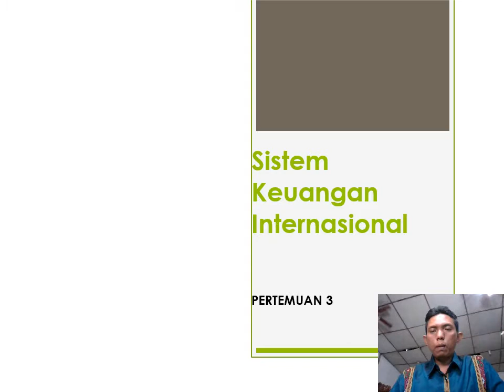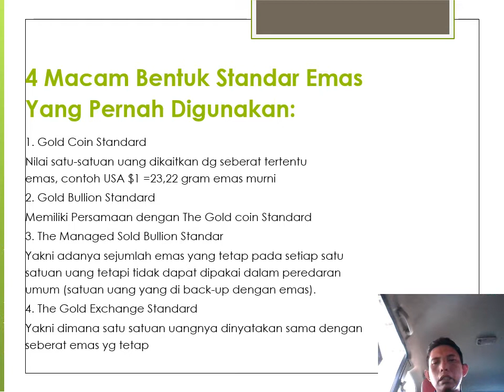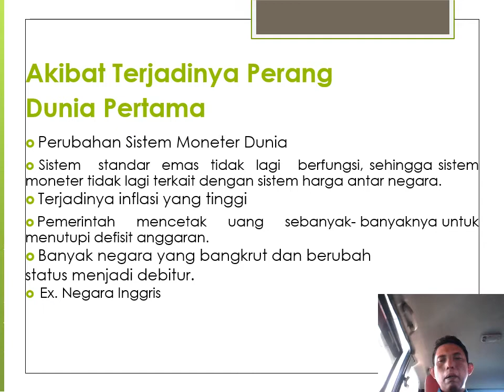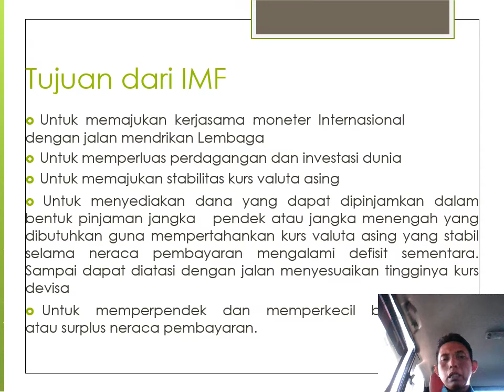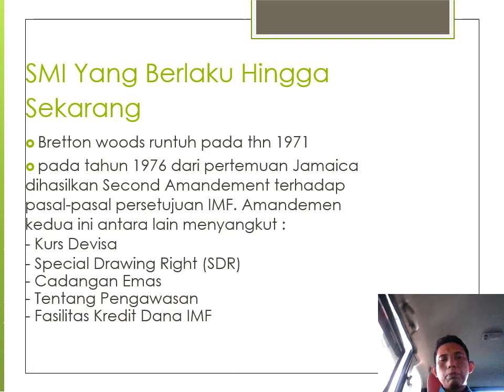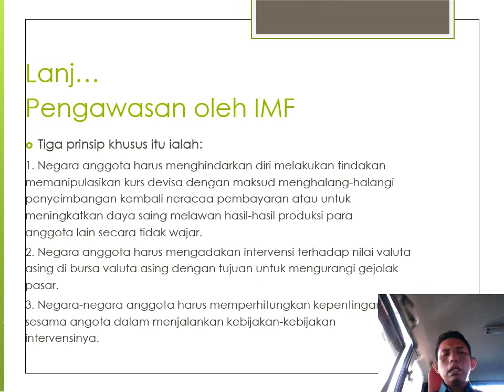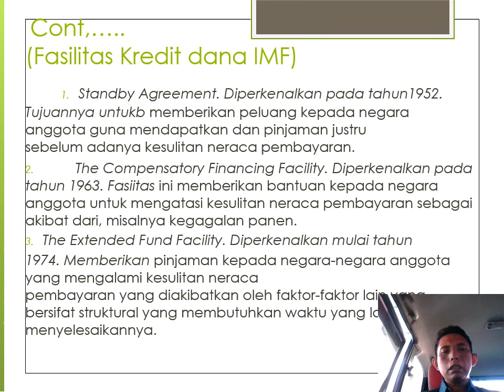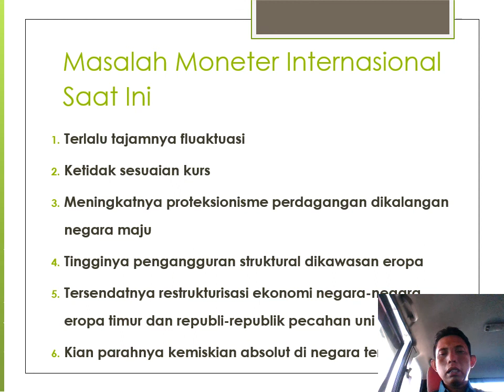EKONOMI INTERNASIONAL design Sistem Keuangan Internasional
Sejarah sistim moneter internasional